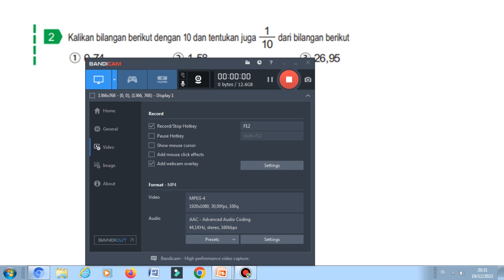Kalikan bilangan berikut dengan 10 dan tentukan juga 1/10 dari bilangan berikut, ① 0,74 ② 1,58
JUDUL :

Kalikan bilangan berikut dengan 10 dan tentukan juga 1/10 dari bilangan berikut,
jawaban matematika kelas 4 vol. 2 hal 40, kurikulum merdeka